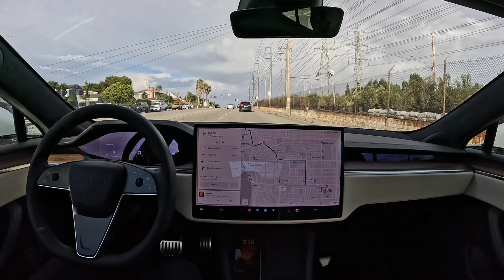Tesla Full Self-Driving Beta 12.3.1: Manhattan Beach to Del Amo Mall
Tesla Full Self-Driving Beta 12.3.1 drives from Manhattan Beach to the Del Amo Mall